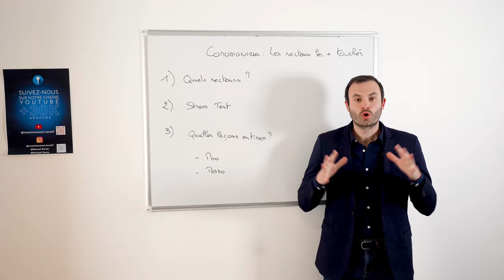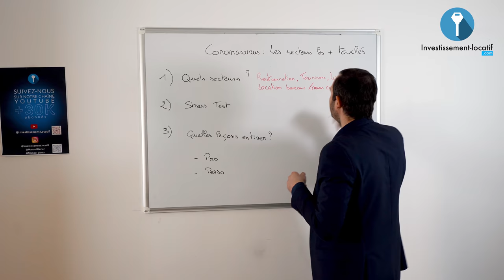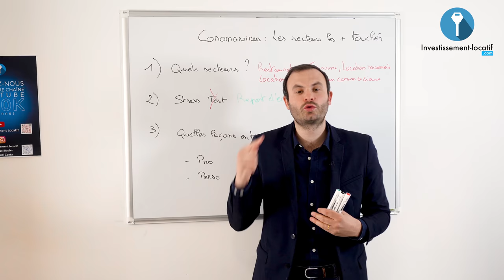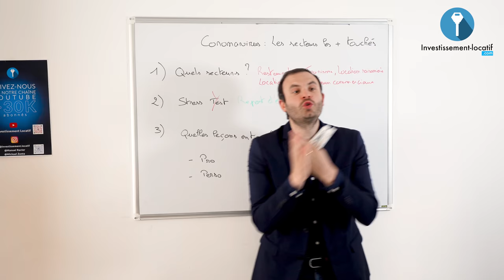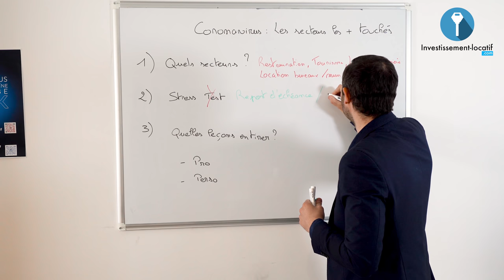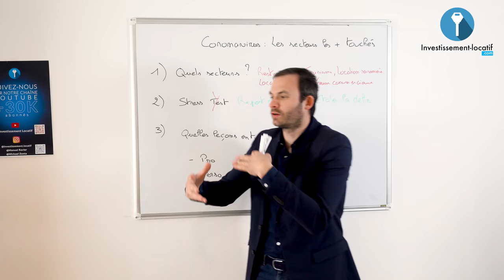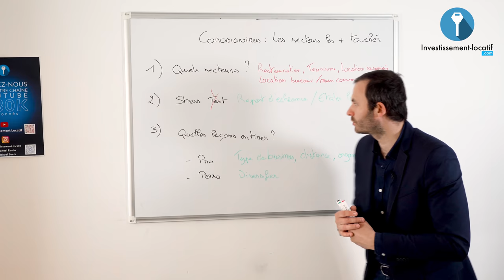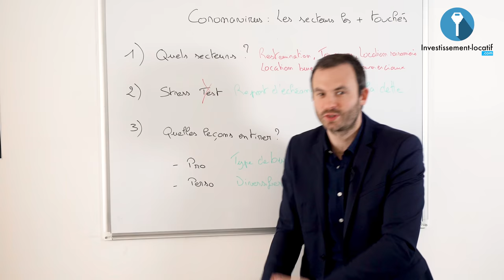CORONAVIRUS : les secteurs les plus touchés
On tire vers la fin de cette crise sanitaire qui a bloqué le monde entier pendant plus de 8 semaines. Aujourd'hui nous sommes en train de reprendre les activités comme avant. Néanmoins, il y a des secteurs qui sont un peu plus touchés que d'autres par cette crise.

Dans cette vidéo, je vais énumérer les secteurs les plus touchés par cette crise, et donner en bref quelques leçons à en tirer.

1. Quels sont les secteurs les plus touchés? Cette crise a plus fait du mal en premier lieu, à ceux qui même avec le déconfinement ne peuvent toujours pas travailler. On a les activités de restauration, le tourisme, la location saisonnière, les locaux commerciaux, etc.

2. Stress test. Il est important ici d'analyser les situations de crise et de faire un test pour. Cette analyse peut être sur votre situation, ou soit de la situation en général.

3. Quelles leçons en tirer ? Ici il y a beaucoup de leçons qu'on peut tirer de cette crise. Tant sur le plan personnel que sur le plan professionnel. Découvrez tout cela dans la vidéo.

Bon visionnage.